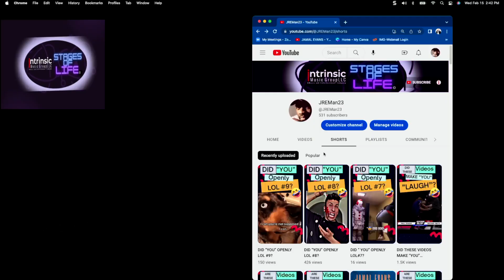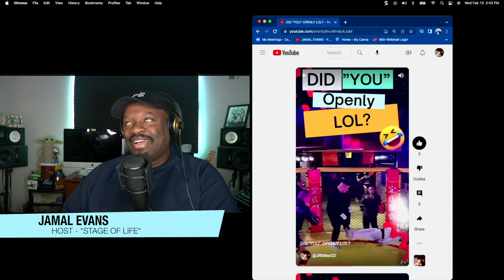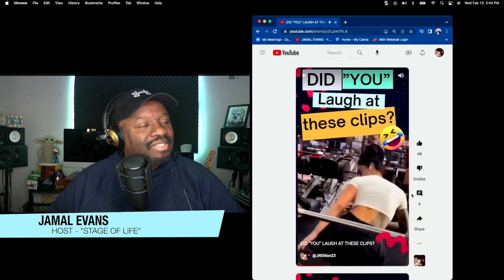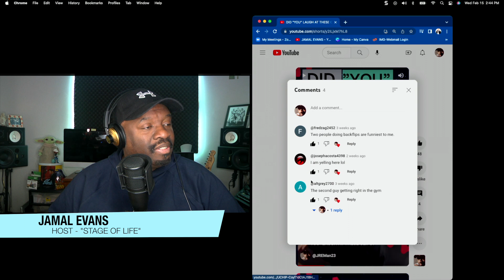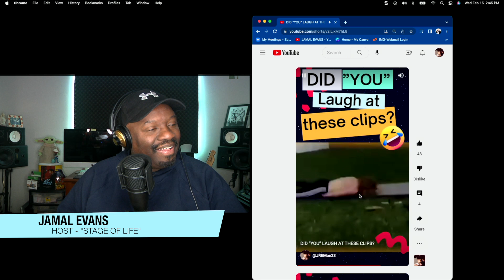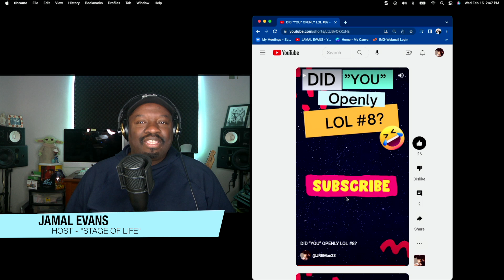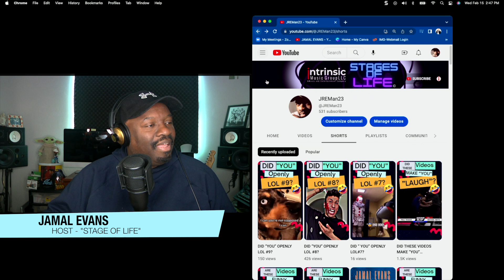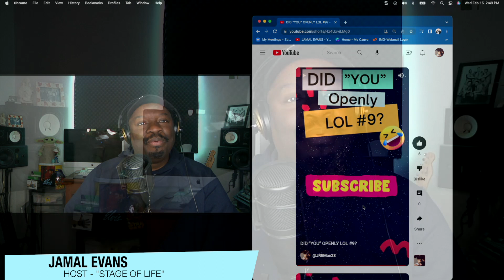S1 E8 - REASON FOR "DID YOU LAUGH" SHORTS!